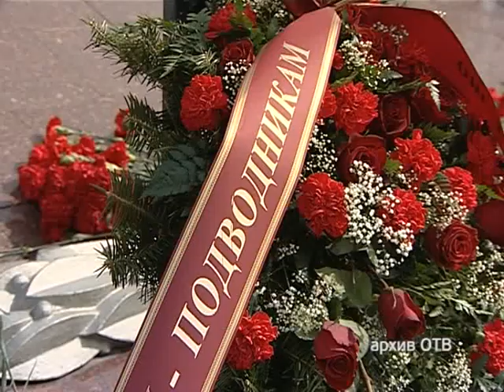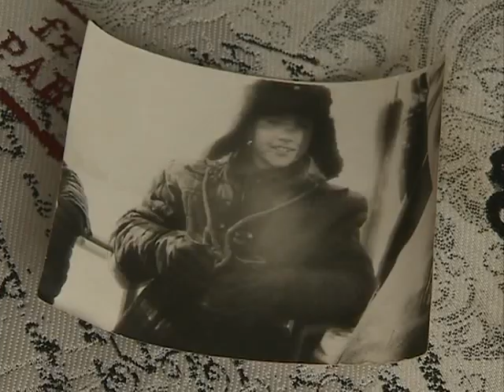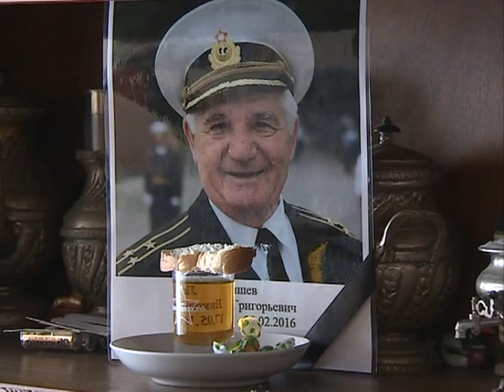Морское собрание. Николай Латышев: человек, воспитавший двух командующих флотами и двух сыновей